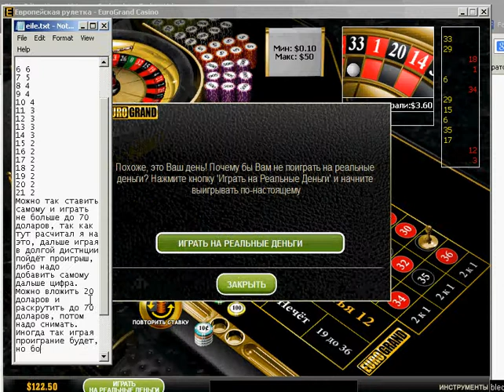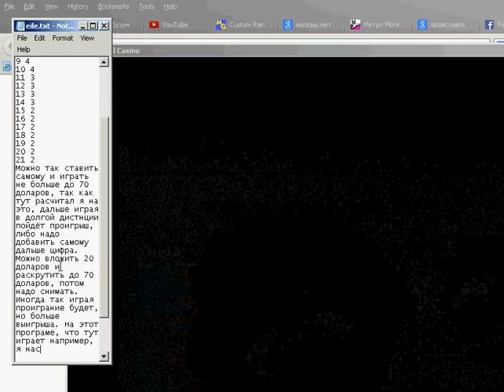Попытка обыграть рулетку